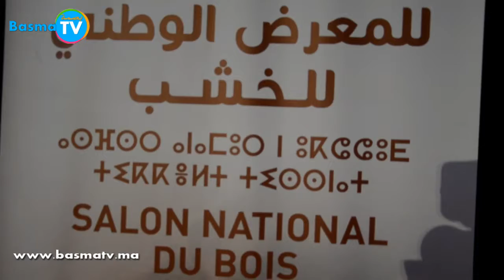ندوة / كلمة صحفية ب radio plus fesبالمعرض الوطني للخشب بمكناس ( بصمة تفي)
ندوة حول تسويق الصناعة التقليدية في وسائل الاعلام يوم الجمعة بتاريخ 06/اكتوبر 2017 بمعرض الوطني للخشب بمكناس الدورة الثانية